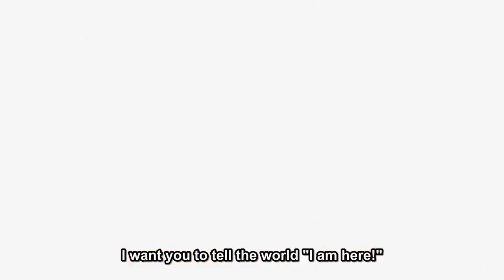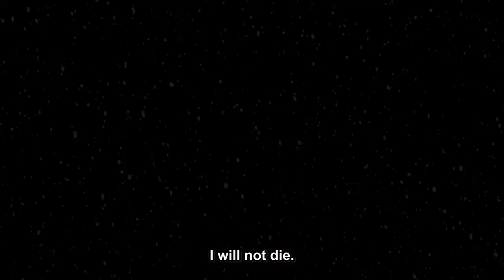Midoriya Vs Sir Nighteye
for the English Dubbed Version

►⎸ ABOUT COPYRIGHT ⎸◄ ~ Credits goes to the artist from their original song, i do not own either the song or the background picture in this video ~ If any producer or record label has an issue with my video upload please send me an e-mail or leave comment and i will take down the video ►⎸ FAIR USE ⎸◄ ~ Copyright Disclaimer Under Section 107 of the Copyright Act 1976, allowance is made for "fair use"for purposes such as criticism, comment, news reporting, teaching, scholarship, and research. Boku no Hero Academia - Boku no hero academia season 2 3 & 4 amv - episode 11 - Bakugou and deku - My hero academia the movie - bakugou vs deku Fight heroaca_a MyHeroAcademia PLUSULTR4 OneForAll FullCowling #5% #8% #20% #100%